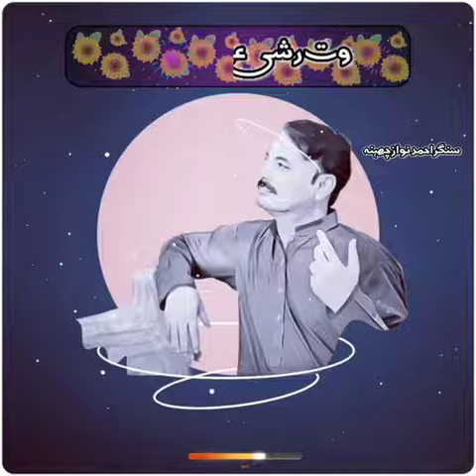wat Eid aie hi tere bin